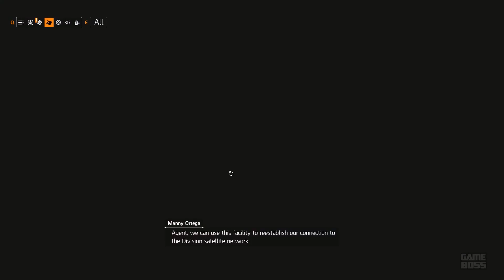THE DIVISION 2 Gameplay Walkthrough Part 8 No Commentary PC - 1080p 60fps Ultra Settings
The Division 2 Walkthrough Part 8 includes gameplay from  of the game. 🔽🔽🔽

The Division 2 Gameplay Walkthrough series shows all main missions, cutscenes and endings of the full story. This The Division 2 Gameplay is recorded as a blind playthrough on PC in 1080p 60fps Full HD and Ultra Settings with no commentary. Also check out other parts below for the full game walkthrough.

Tom Clancy's The Division 2 is an open-world online action-rpg game which is played from the third-person perspective. The game is developed by Massive Entertainment and published by Ubisoft. It is the sequel to Tom Clancy's The Division. The game provides vast customization options both for characters and items. It also features an end game specialization that will add another aspect to the game.

In The Division 2 you play as an agent in Washington, D.C. You try to survive and take back the country after the apocalypse called Green Poison. You want to reactivate Strategic Homeland Division and rebuild the city by the help of other agents. But you need to fight several factions along the way who occupy the country for their expedience. You must restore the order before it is too late.

ESRB: M (17+) / PEGI: 18 / Blood, Drug Reference, Intense Violence, Strong Language. For more information please check ESRB and PEGI websites.